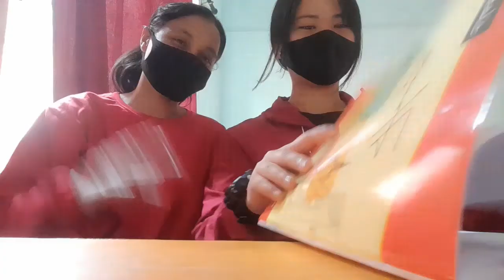First day of my college |Padma kanya campus |peace and clean environment. ••°°♡♡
Jedo Jhorley
and hello Everyone 👋
New day New Vlog.!